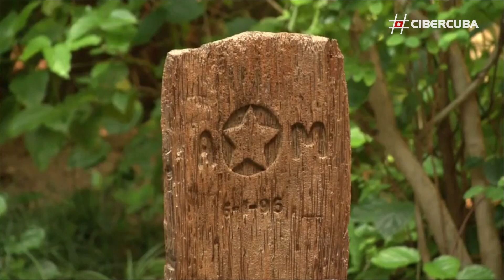Pedro Sánchez en Cuba